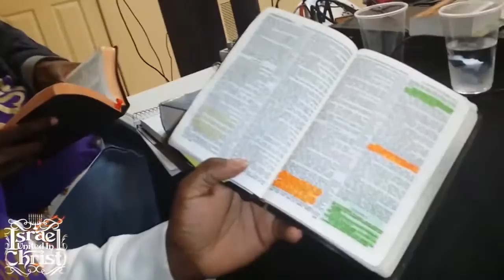The Israelites:Opening of OKC